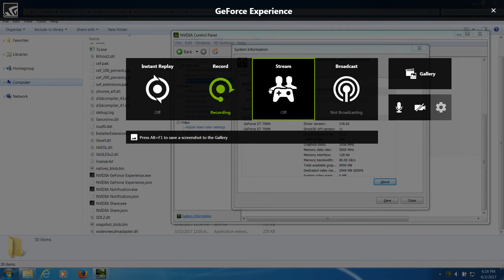NVIDIA Share on GeForce GT 750M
NVIDIA Share on GeForce GT 750M. This is a video which shows that the GeForce GT 750M is capable of utilizing the NVIDIA Share feature of the new GeForce Experience 3. NVIDIA Share is the improved version of NVIDIA ShadowPlay.